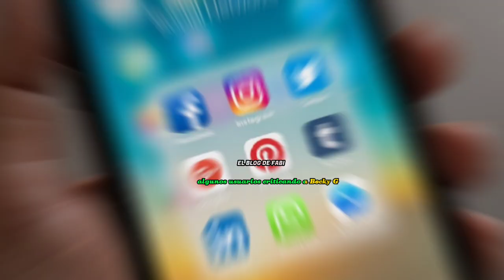Becky G Mandó FUERTE MENSAJE a la Prensa Mexicana 😬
La respuesta de Becky G Tras suceso en el aeropuerto, Becky g responde a la prensa, Becky G en el aeropuerto de México, llegada de Becky g a México,